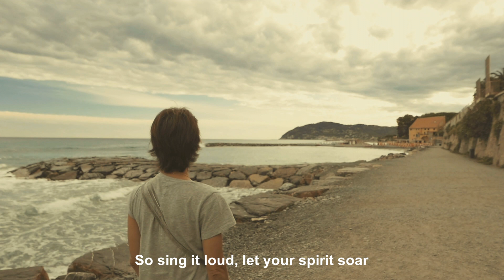A Personal Reflection || A Message to John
Immerse yourself in the tranquil ambiance of the beach, where the solitude offers a space for deep reflection. In this moment, I want you to know that you are valued, and your thoughts and emotions matter. Allow yourself to connect with the serenity of the sea and find solace in the company of your own thoughts.

Through the mesmerizing visuals and soothing sounds of the ocean, let us explore the significance of solitude as a source of inspiration and self-discovery. May this video serve as a reminder that sometimes, it is in our moments of solitude that we find clarity, strength, and a deeper understanding of ourselves.

I hope this video brings you peace, John, and encourages you to embrace moments of solitude as an opportunity for personal growth and self-reflection. Remember, you are not alone on this journey, and I am here to support you every step of the way.

Thank you for being a part of this meaningful experience.